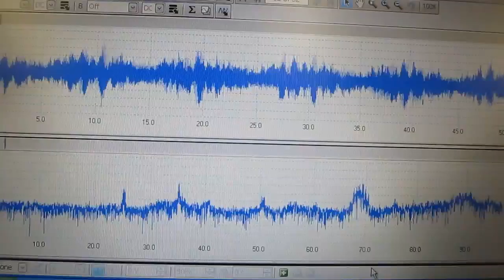ナノテクノロジーとソノケミカル Ultrasonic nanotechnology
ナノレベルの物質を超音波処理する技術

ナノテクノロジーとソノケミカル　nanotechnology

超音波の制御技術を応用した、
ナノレベルの物質を
　加工（洗浄・表面処理・・）する技術を開発しました。

超音波テスターによる測定・解析技術を利用した
　キャビテーションの周波数と強さと
　音響流とのバランスを
　コントロールして超音波処理を行います。

参考